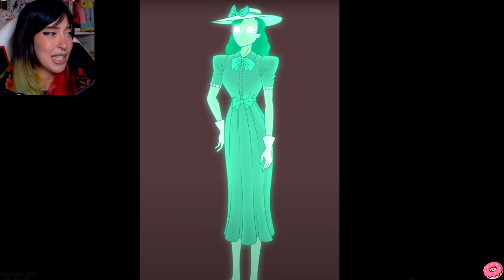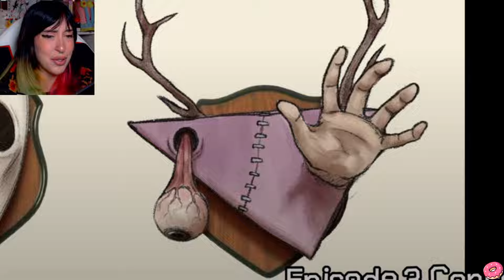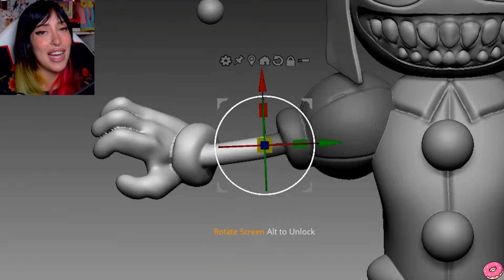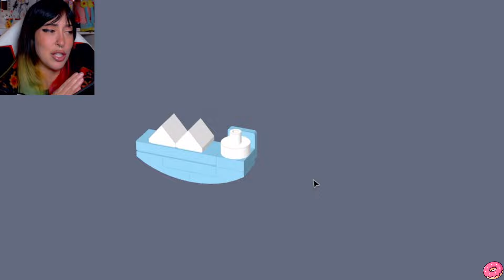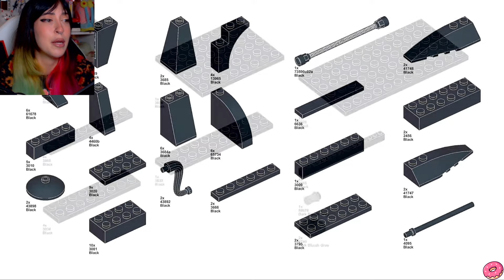ZOOBLE avrà un NUOVO CORPO in The Amazing DIGITAL CIRCUS 4 e i RETROSCENA del NUOVO EPISODIO